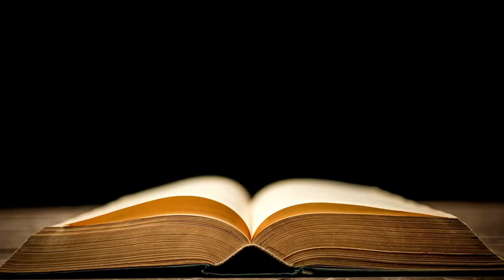Easy Money 📖 von Margarethe Honisch - Finanzielle Freiheit freisetzen - Buchzusammenfassung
Easy Money - Margarethe Honisch - Finanzielle Freiheit freisetzen - Buchzusammenfassung

Komplettes Buch kostenlos anhören mit Amazon Prime

In diesem Video präsentieren wir Ihnen eine informative Buchzusammenfassung des Hörbuchs "Easy Money" von Margarethe Honisch. Seien Sie dabei, wenn wir in die Geheimnisse dieses fesselnden Buches eintauchen und Einblicke in den Weg zum finanziellen Erfolg geben.

In "Easy Money" zeigt Margarethe Honisch verschiedene Strategien, praktische Tipps und bewährte Techniken auf, die Ihnen helfen, sich in der komplexen Welt der persönlichen Finanzen zurechtzufinden. Ganz gleich, ob Sie sich mehrere Einkommensquellen erschließen, klug investieren oder finanzielle Hindernisse überwinden wollen - dieses Buch bietet einen Fahrplan zum Erreichen Ihrer finanziellen Ziele.

Mit dieser umfassenden Hörbuchzusammenfassung möchten wir Ihnen eine komprimierte Version der unschätzbaren Weisheit bieten, die Honisch in "Easy Money" vermittelt. Wir führen Sie durch die wichtigsten Ideen und Erkenntnisse, damit Sie ein solides Verständnis der grundlegenden Konzepte des Buches erlangen, ohne den gesamten Text lesen zu müssen.

Entdecken Sie, wie Sie kluge finanzielle Entscheidungen treffen, eine positive Einstellung zu Geld entwickeln und Chancen zur Vermögensbildung nutzen können. Unter Honischs fachkundiger Anleitung finden Sie Inspiration, um Ihre Finanzen in die Hand zu nehmen und den Weg in die finanzielle Freiheit einzuschlagen. Bleiben Sie dran, wenn wir die wichtigsten Kapitel erzählen und die wichtigsten Punkte aus "Easy Money" hervorheben.

Egal, ob Sie ein viel beschäftigter Berufstätiger, ein aufstrebender Unternehmer oder einfach nur daran interessiert sind, eine sichere finanzielle Zukunft aufzubauen, dieses Hörbuch mit Buchzusammenfassung ist perfekt für Sie. Verpassen Sie nicht diese außergewöhnliche Gelegenheit, Ihre Einstellung zum Geldmanagement zu ändern.

Kapitel dieser Zusammenfassung von "Easy Money von Margarethe Honisch":

00:05 - Einleitung zum Buch "Easy Money von Margarethe Honisch"

01:46
1 - Geld, das du nicht investierst, verliert an Wert

04:19
2 - Geld hat einen schlechten Ruf, kann aber durchaus zu einem längeren und glücklicheren Leben verhelfen

07:06
3 - Mache einen Kassensturz und kontrolliere deine Ausgaben

10:09
4 - Nutze das magische Dreieck, um herauszufinden, welche Art der Geldanlage zu dir passt

12:41
5 - Investiere nur Geld an der Börse, auf das du verzichten kannst

15:28
6 - Gehe bei der Aktienauswahl nach den drei Methoden Fundamentalanalyse, technische Analyse und Sentimentanalyse vor

18:27
7 - Investiere in ein breit gefächertes, buntes Aktienportfolio

21:27
8 - Ein paar Dinge solltest du beachten, wenn du in Anleihen und Rohstoffe investierst

24:04
9 - Wenn du abenteuerlustig bist, mache dich auch mit den sehr neuen Formen von Investitionen vertraut

26:47
Zusammenfassung zum Buch "Easy Money von Margarethe Honisch"

Easy Money - Margarethe Honisch - Buchzusammenfassung Hörbuch

Anlagehorizont, Wertpapierkennnummer, Investmentfonds – das alles sind Worte, die auf den ersten Blick für manche unsexy wirken. Auf den zweiten Blick stehen sie für eine Welt, die dir einen echten Kick geben kann. Und mal ehrlich: Wirklich unsexy sind doch finanzielle Sorgen, Dispo-Kredit und Rentenloch. Aber schöne Reisen, gute Klamotten und bestes Essen, das möchten wir jetzt und auch später noch, wenn wir in Rente gehen. Die Zusammenfassung zu Margarethe Honischs Easy Money (2019) zeigen, warum niemand vor Aktien Angst haben sollte und wie du finanziell unabhängig wirst.

Margarethe Honisch hat Kommunikations- und Medienwissenschaften studiert und arbeitet als Digitalmanagerin bei National Geographic in München. Irgendwann wurde ihr klar, dass sie im Alter nicht jeden Pfennig dreimal umdrehen möchte, also beschäftigte sie sich mit Investitionsmöglichkeiten. Was sie auf dieser noch immer andauernden Wissensreise lernt, teilt sie in ihrem preisgekrönten Finanzblog fortunalista.de mit. Ihre unterhaltsame und leicht verständliche Art, Finanzthemen zu erklären, machte ihr erstes Buch Easy Money (2019) direkt zum Bestseller.